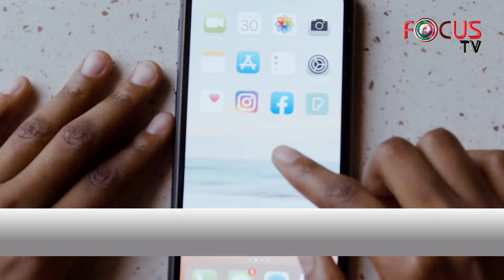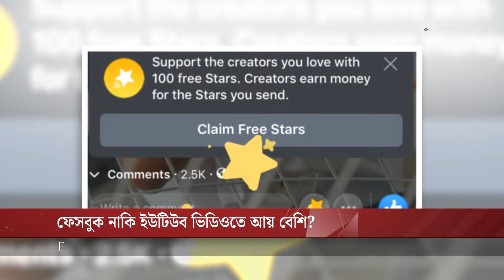ফেসবুক নাকি ইউটিউব ভিডিওতে আয় বেশি? | Focus TV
ফেসবুক নাকি ইউটিউব ভিডিওতে আয় বেশি?